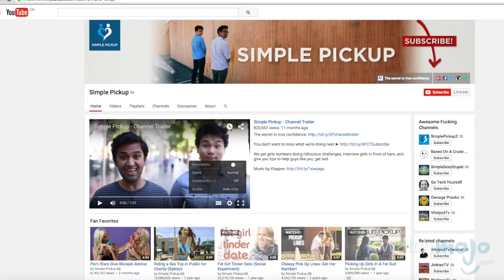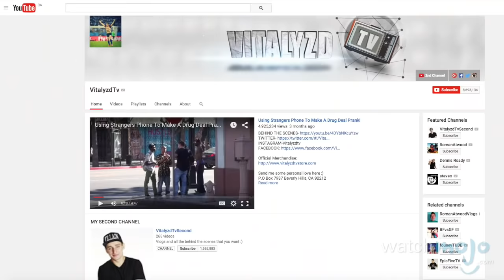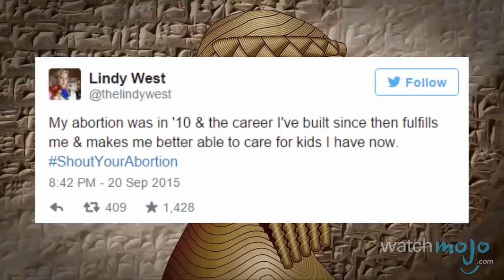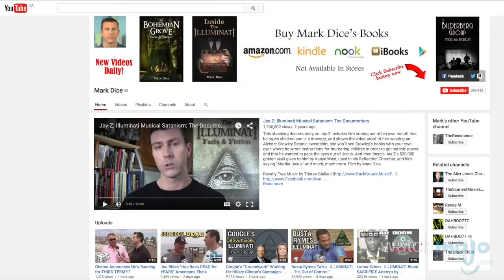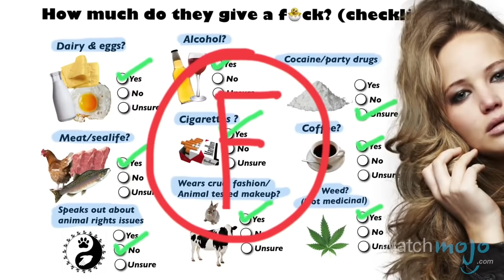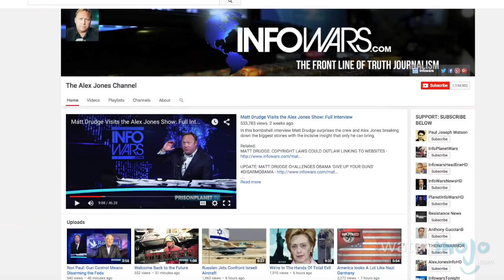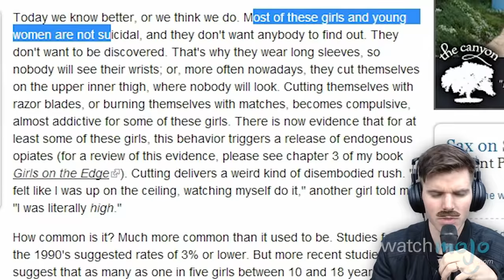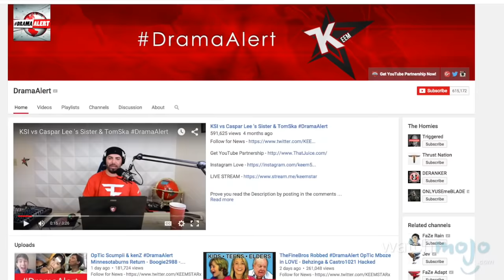Top 10 Controversial YouTube Channels - TopX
Welcome to TopX, where we count down the very best that YouTube has to offer. Today we'll be counting down our picks for the Top 10 Controversial YouTube Channels.

You can vote on future episode topics Today we'll be counting down our picks for the top 10 Controversial YouTube Channels.